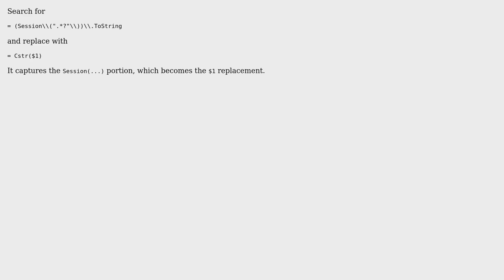Regex in Visual Studio 2013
With thanks & praise to God, and with thanks to the many people who have made this project possible! You are responsible for your own actions.